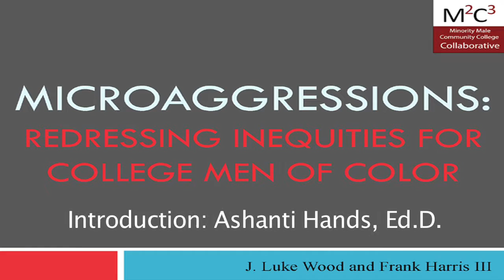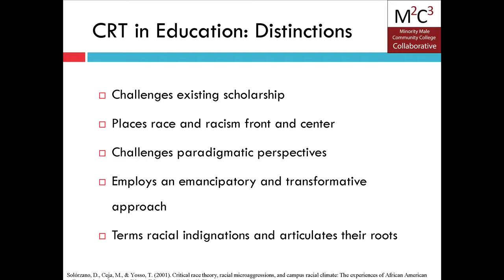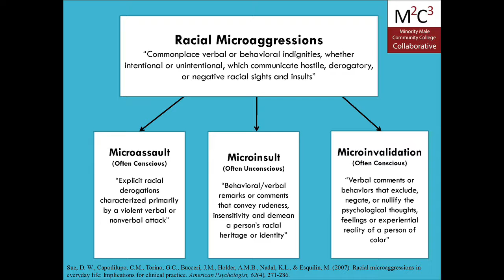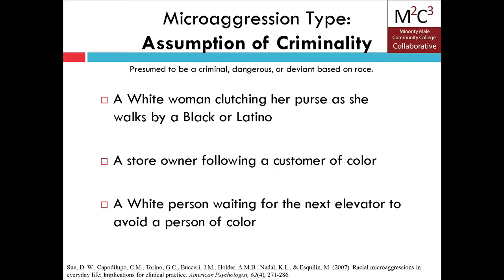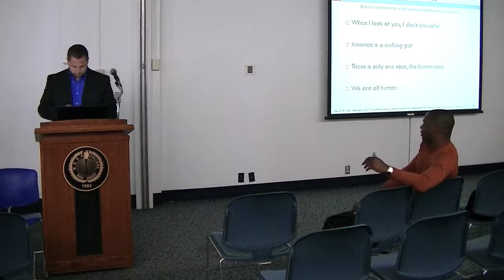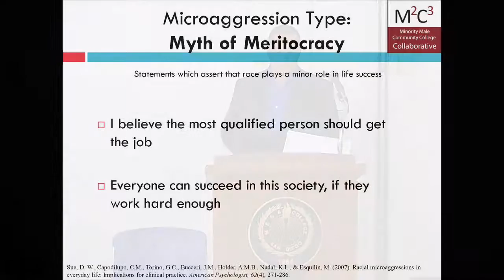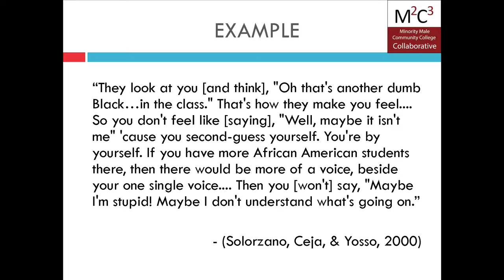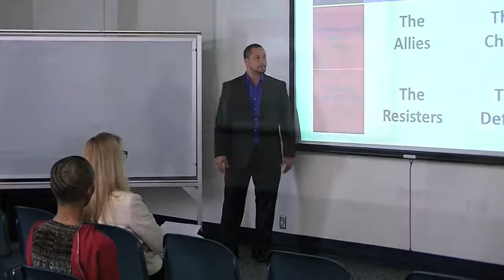Microaggressions Workshop at San Diego Mesa College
This workshop was presented by Dr. Luke Wood and Dr. Frank Harris III on September 30, 2015.